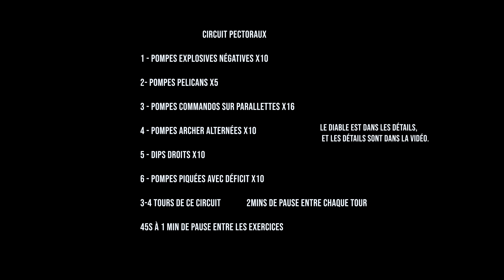Des PECTORAUX sans Poids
00:00 intro
00:15 pompes expl neg
01:28 pompes pelicans
03:01 pompes commandos
04:50 pompes en archer
06:40 dips droits
07:57 pompes piquées deficit
10:23 recap

"EMBASSY" - BLUE STEEL
"Red Hour" - Jharee
"Consistency" - Timothy Infinite
"Creep" - Cushy
"Pop Chevy" - DammaBeatz
"Wicked Games" - Philip Ayers

Bonne journée !